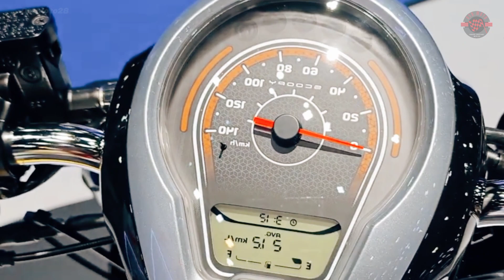The All-New Honda Scoopy Minions 2023 Limited Edition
All-New Honda Scoopy Minions limited edition 2023

Honda Scoopy limited edition